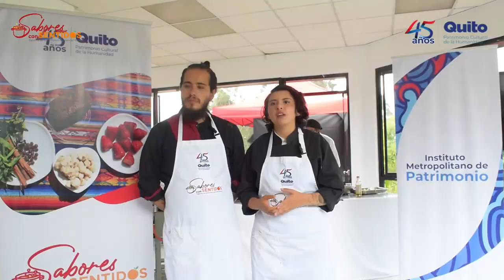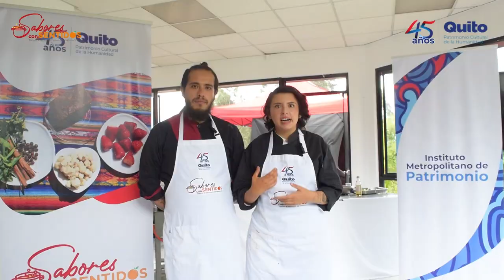Taller 06, Sabores con Sentido: jornada Mundo vegetariano.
El Instituto Metropolitano de Patrimonio desarrolló 14 talleres de patrimonio agroalimentario, denominados Sabores con Sentidos, en los que se hizo un recorrido por las tradiciones, conocimientos heredados y productos agroalimenticios que forman parte nuestro patrimonio individual y social. Todo esto mediante actividades lúdicas, educativas y la práctica.
Esta iniciativa fue parte de los eventos conmemorativos de los 45 años de declaratoria de Quito como Patrimonio Cultural de la Humanidad. Cada semana llegamos a distintos barrios y parroquias del Distrito Metropolitano.
En la jornada Mundo vegetariano, que tuvo lugar en el Parque Arqueológico y Ecológico Rumipamba, los participantes aprendieron a elaborar recetas vegetarianas.